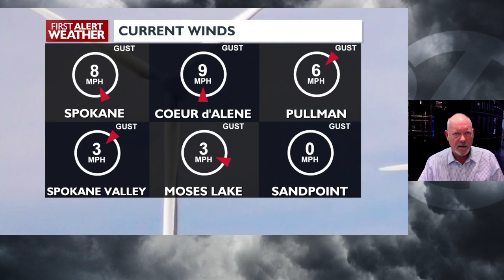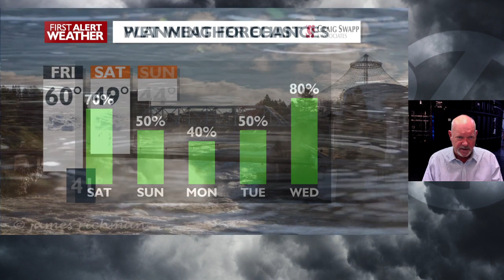Spokane and Coeur d'Alene forecast all the way into the Weekend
Clouds with sunbreaks and a few afternoon showers. Heavier showers for Saturday with possible early morning light snow Sunday and Monday. Scattered showers and average temps for next week with Wednesday looking at more rain.